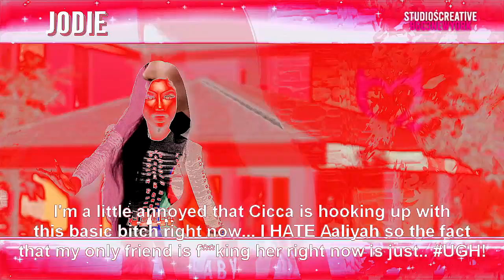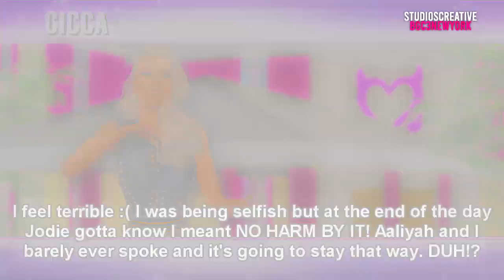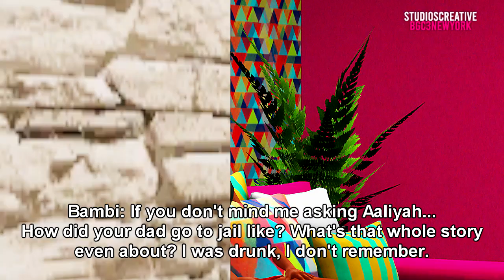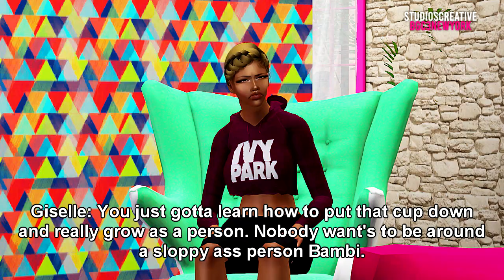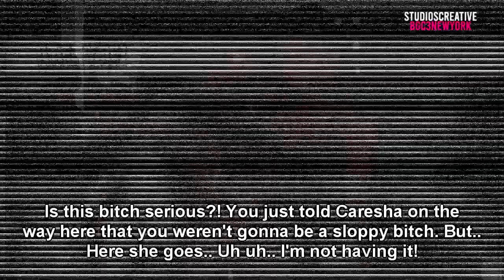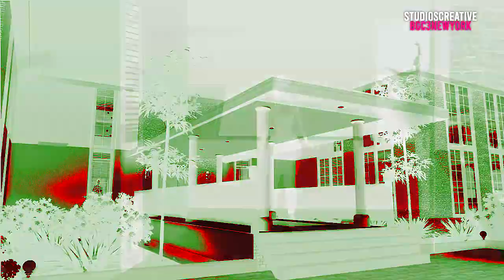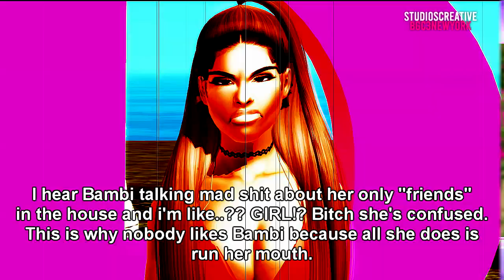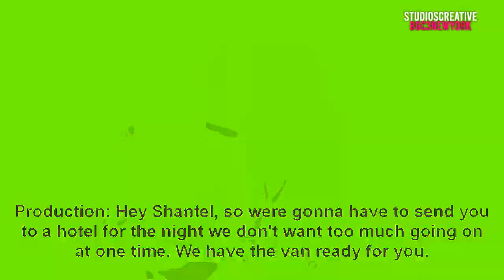BGC3 New York - Epi.3 'Bam Bam Bambi' (HD)